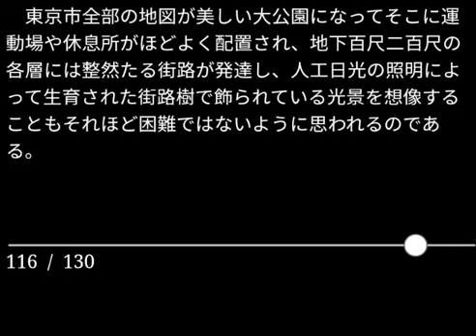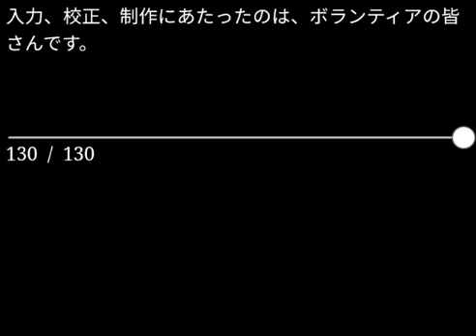【朗読】寺田寅彦「地図をながめて」（青空文庫）【字幕付】